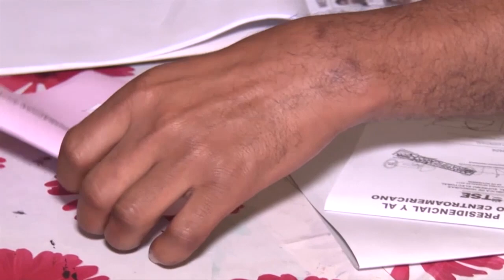Aprobado el Voto Electrónico y "engavetada" la Segunda Vuelta Electoral en Honduras